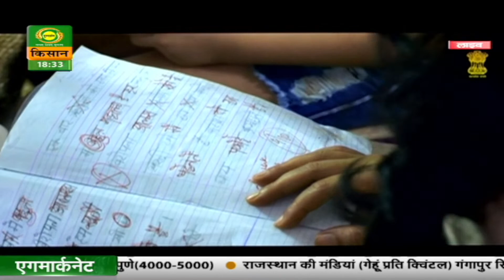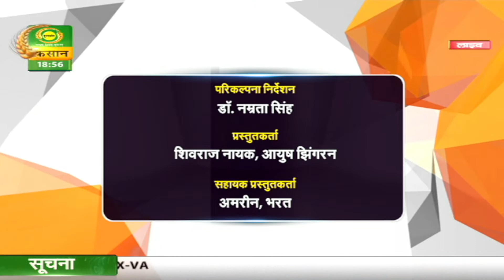Hello Kisan| हैलो किसान:अंगूर के बगीचे की देखभाल और कृषि एवं खाद्य पदार्थों का निर्यात| July 26,2023